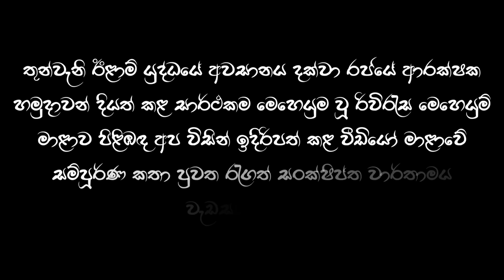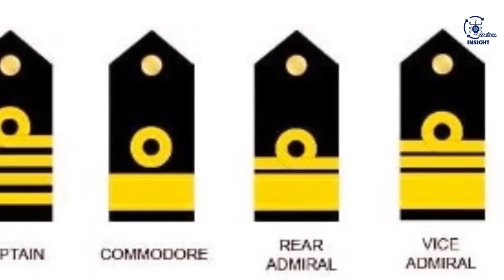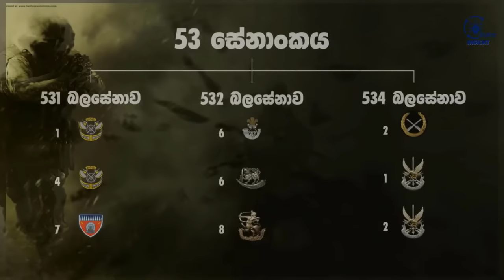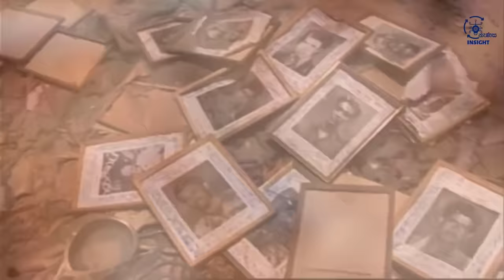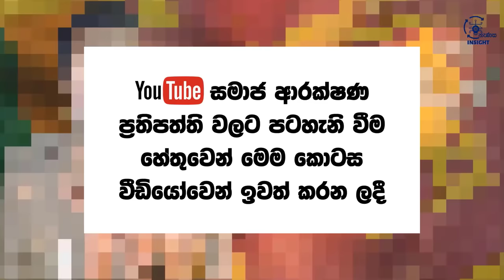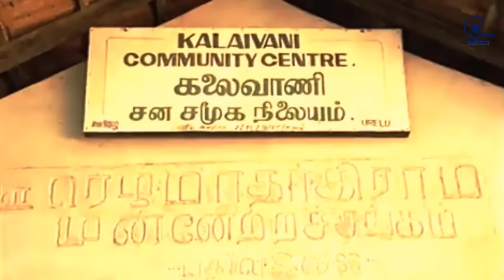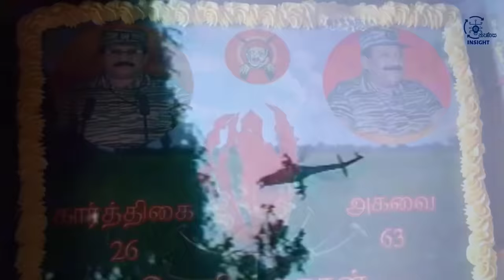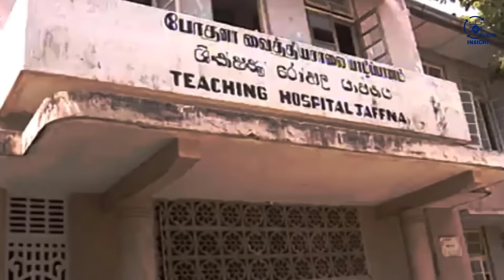සිහින ඊළාමයේ අගනුවර ප්‍රභාකරන්ට අහිමි කළ රිවිරැස මෙහෙයුමේ සියළු විස්තර ඇතුළත් තුළනාත්මක විග්‍රහය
රිවිරැස මෙහෙයුම ශ්‍රී ලංකා සන්නද්ධ හමුදාවන් විසින් එය ක්‍රියාත්මක වූ මොහොත දක්වා දියත් කළ විශාලතම මෙහෙයුමයි. ඒ පිළිඹඳ නැණස නාලිකවෙන් ඉදිරිපත් කළ වීඩියෝ මාළාවෙහි සංක්ෂිප්තයයි මේ.

References

Sri Lanka Army 50 Year On (ශ්‍රී ලංකා යුධහමුදා 50 වැනි සංවත්සර ප්‍රකාශය)
Diamond of the Silent Blue (ශ්‍රී ලංකා නාවික හමුදා 60 වැනි සංවත්සර ප්‍රකාශය)
The conflict that Eluded Peace - General Shantha Kottegoda
The Rise of the Liberation Tigers: Conventional Operations
in the Sri Lankan Civil War, (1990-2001) - Nisala A. Rodrigo

00:00 හැඳින්වීම
01:05 රිවිරැසට පෙර යාපනය
17:36 හමුදා සූදානමට කොටි ප්‍රතිචාරය
18:23 මෙහෙයුමට නායකත්වය දුන් හමුදා නායකයින්
20:17 සමස්ථ මෙහෙයුම් සැලසුම කෙටියෙන්
20:59 මෙහෙයුමේ පළමු අදියර ක්‍රියාත්මක වෙයි
26:31 පරාජයෙන් වියරු වැටුණ කොටි රට පුරා මිලේච්ඡත්වය වපුරයි
27:10 දෙවන අදියරේ සැලසුම
28:48 ලයින් ඇල්ෆා දක්වා පෙරට
42:00 53 වන සේනාංකය සටන් පෙරමුණට
49:33 යාපනය නගරය අල්ලා ගැනීමේ තුන්වන අදිරයට හමුදාව පිවිසෙයි
01:00:21 යාපනයේ විජයග්‍රහණය සනිටුහන් වෙයි
01:01:59 විජයග්‍රහණ සැමරුම්